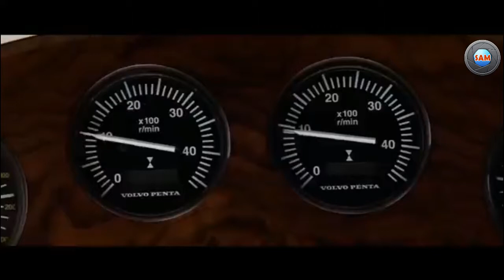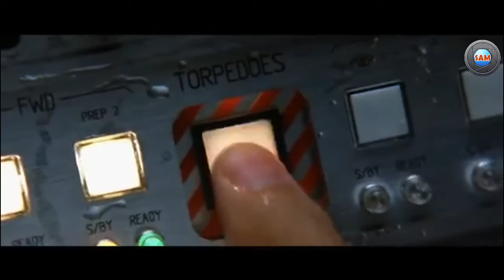The world is not enough -Boat chasing scene 1999